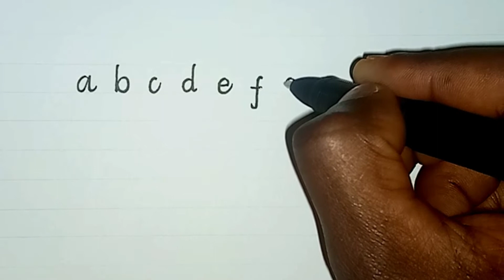Practice English alphabet//neat handwriting.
This is your channel, helping you to improve your hand writing skill. contents: cursive, 3D, calligraphy and other writing styles.